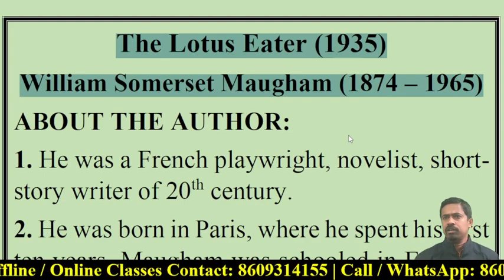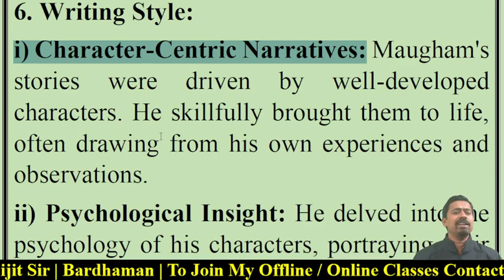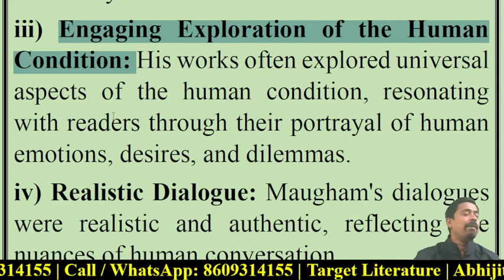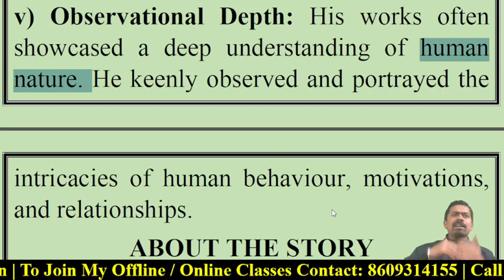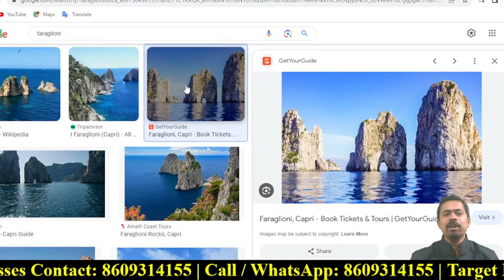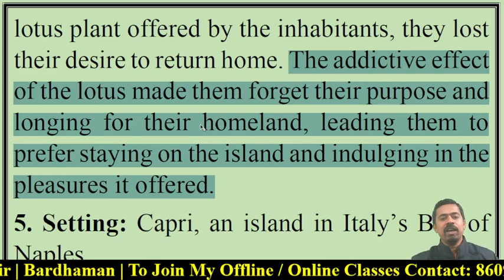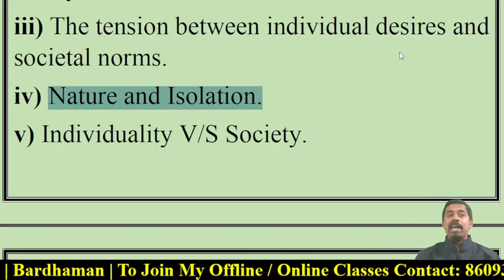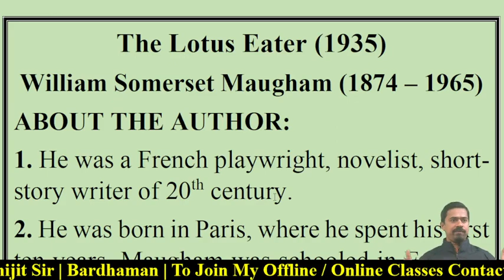The Lotus Eater | William Somerset Maugham | Target Literature | Class 1